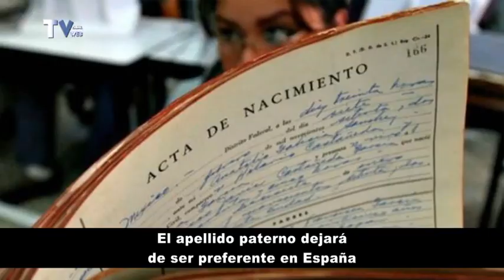ACTUALIDAD DEL 1 DE JUNIO DE 2017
El apellido paterno dejará de ser preferente en España

La pareja profesora-alumno que escandalizó a EEUU en los años 90 se separa